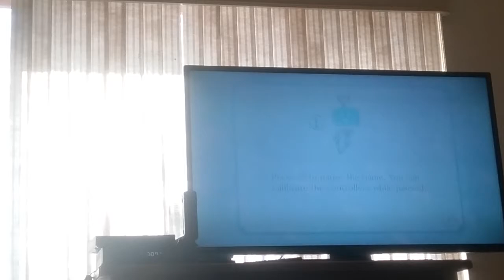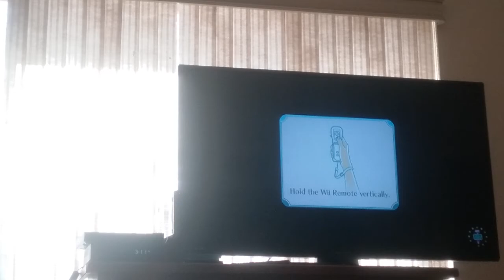Let's play Nintendo Land P1 Mario Chase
Angel, Nickalace (Lizardon09), Isaiah, and Zachariah all play Mario Chase. Be sure to comment down games on Nintendo Land we should play next. Plush vid Wednsday and Saturday if possible.